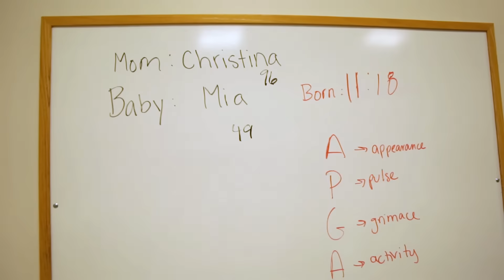NSLC Nursing - Focus on patient care and learn how to become a professional nurse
At the National Student Leadership Conference on Nursing, you will develop the skills necessary to provide high quality patient‐centered health care, gain insight into the careers available within nursing, and gain hands-on-experience with the kinds of challenges nurses face daily. You and your peers will spend time in state-of-the-art simulation labs, learning the techniques nurses use with their patients.